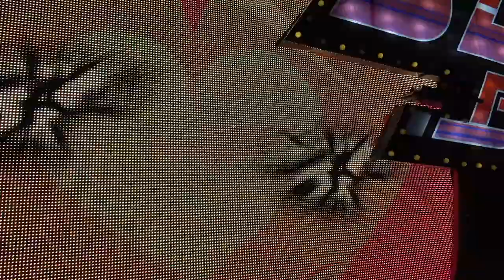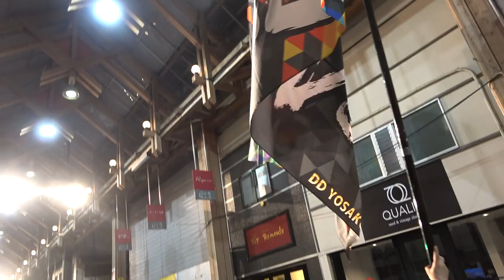DDよさこいチーム（よさこい２０２３）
2023年8月10日
よさこいまつり

DDよさこいチーム